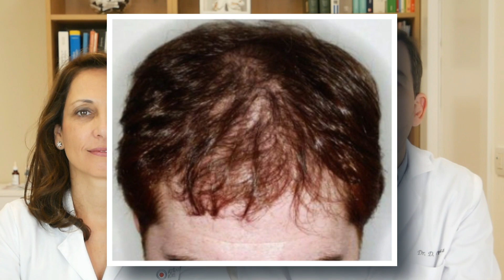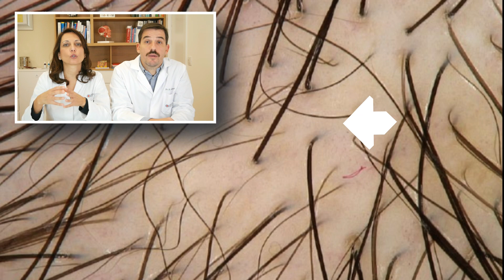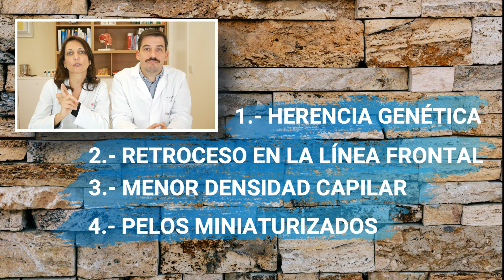🔵 PREVENCIÓN de la CALVICIE: 👨‍⚕️🔍✋ Las primeras 5 señales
✅ En este vídeo, te presentamos una guía completa sobre las señales tempranas de la calvicie y las medidas que puedes tomar para actuar de manera efectiva. Si notas que tu cabello está adelgazando o experimentas una recesión en la línea del cabello, es fundamental reconocer estas señales y tomar medidas preventivas.

Hablaremos sobre los signos iniciales de la calvicie, como la pérdida gradual de cabello en la coronilla y la frente. Aprenderás a identificar patrones comunes de calvicie y entenderemos por qué es esencial actuar rápidamente para mantener la salud capilar.

Te proporcionaremos consejos prácticos sobre cómo abordar la calvicie desde sus primeras etapas. Exploraremos diversas opciones, desde cambios en la rutina de cuidado capilar hasta tratamientos médicos y naturales. Además, discutiremos la importancia de la alimentación y el estilo de vida en la prevención de la caída del cabello.

Si estás preocupado por la posibilidad de quedarte calvo y deseas saber cómo actuar de manera proactiva, este video te brindará la información necesaria para tomar decisiones informadas. No esperes a que la calvicie avance, ¡aprende a reconocer las señales y a enfrentar el problema con confianza!

¿Te preocupa la caída del cabello? En este vídeo descubrirás 5 signos que indican que puedes estar quedándote CALVO.

✅ Si conoces bien estos síntomas de ALOPECIA tendrás más oportunidades para INICIAR EL TRATAMIENTO CUANTO ANTES y MEJORAR TU ALOPECIA.

0:00 Introducción
0:06 5 CLAVES PARA SABER SI TIENES ALOPECIA
1:53 LA HERENCIA GENÉTICA
3:10 LA LÍNEA FRONTAL
4:00 PÉRDIDA DÉ DENSIDAD CAPILAR
5:14 MINIATURIZACIÓN DEL CABELLO
6:07 ANISOTRICOSIS
7:23 EXCESO DE GRASA O CASPA
8:10 4.- PELOS MINIATURIZADOS